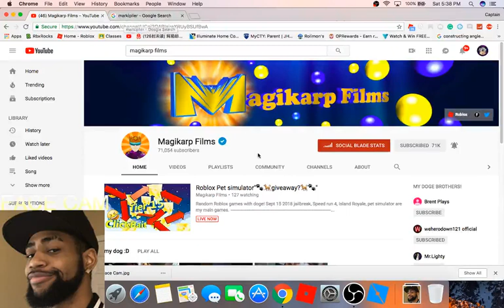Magikarp Film's Face Reveal